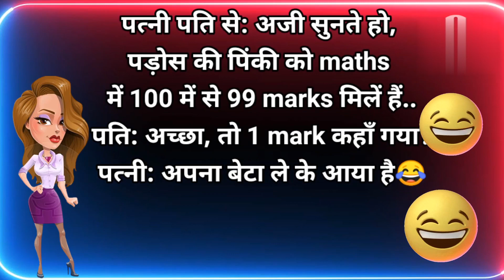डॉक्टर ने जवाब दे दिया।funny jokes 🤔chutkule Hindi।jokes in Hindi। चुटकुले।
funny jokes 🤔chutkule Hindi।jokes in Hindi। चुटकुले।
funny jokes 🤔 funny jokes in Hindi। chutkule Hindi।jokes in Hindi।
हंसते हंसते पेट दर्द करने लगेगा।funny jokes 🤔 funny jokes in Hindi। chutkule Hindi।jokes in Hindi।
हंसी के फुव्वारे।jokes। funny jokes।majedar chutkule। chutkule। chutkule in Hindi।jokes in Hindi।

kahani। moral story। interesting story in Hindi